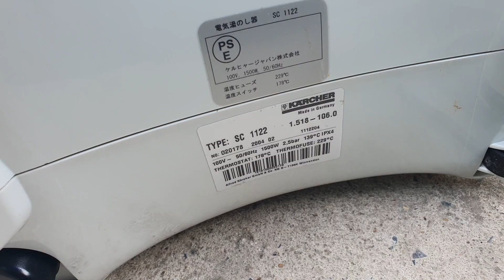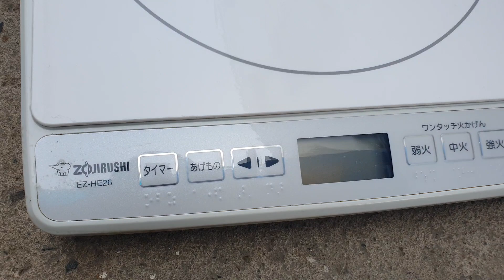25/2 máy vệ sinh hơi nóng bếp từ vip lh 0969508518